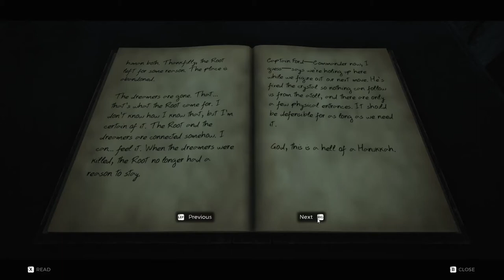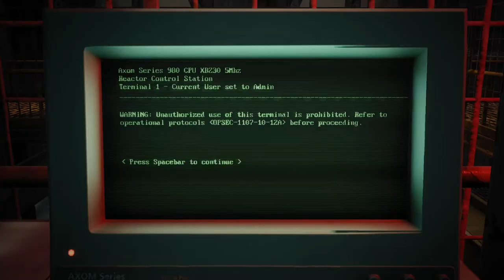Remnant From The Ashes | Founder Of Ward 13 - Part 1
Welcome! Also, you can suggest games for me to play.

Game Info:
Remnant: From the Ashes is an action role-playing third person shooter developed by Gunfire Games and published by Perfect World Entertainment. It was released for Microsoft Windows, PlayStation 4 and Xbox One on August 20, 2019.